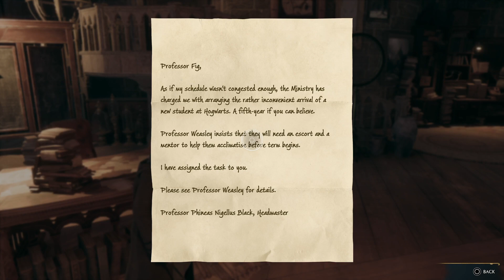Hogwarts Legacy | Beast Tamer! (aaannnd I muted myself towards the end) | Ep. 20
Y'ALL, I DIDN'T REALIZE I ACCIDENTALLY MUTED MYSELF TOWARDS THE END. I'M SORRY